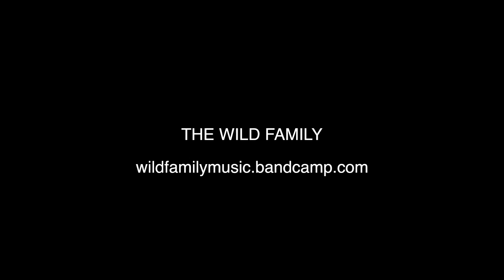The Loft Sessions - The Wild Family - "Gold" - Ep #0002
The Wild Family performs a stripped down version of "Gold" for the second episode of The Loft Sessions at Columbia College Chicago.

Produced by Columbia College Chicago's Office of Student Communications.  Episode Producer - Kendall Klitzke